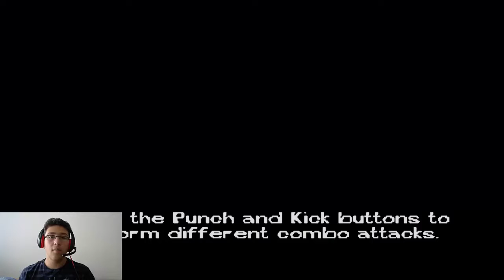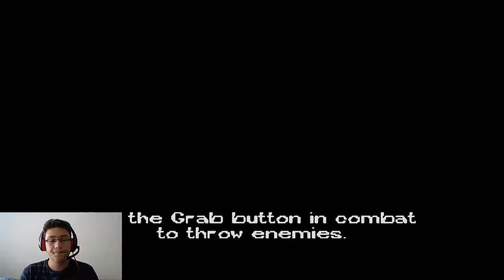Playstation 1 - Jackie Chan : Stuntmaster - Bölüm 3 "Bütün Aşireti Getirmişler"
Merhaba Arkadaşlar Ben Tuğhan. Bu gün sizlerle birlikte Jackie Chan Stunmaster'ın 3. Bölümüyle karşınızdayım. Bu bölümde bayağı adam dövmeme karşın bayağıda öldüm. Artık daha dikkatli oynamam gerekecek. Gerçekten çılgın bir bölümdü gerçekten İyi Seyirler.

 - Beğenmediğiniz veya düzeltmemi istediğiniz yönlerim varsa
yorum olarak yazabilirsiniz. Öneri ve görüşlerinizi Facebook sayfamdan iletebilirsiniz.

- Bana destek olmak için Videoyu Paylaşabilirsiniz...